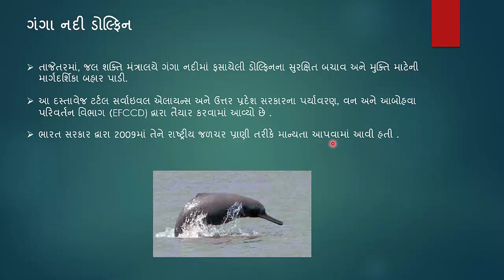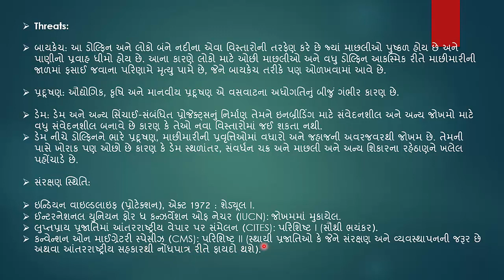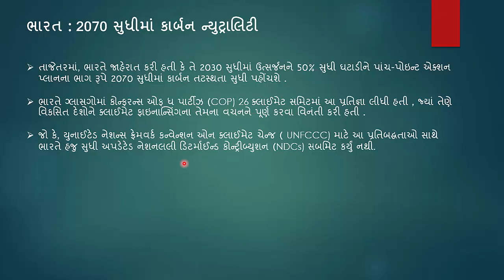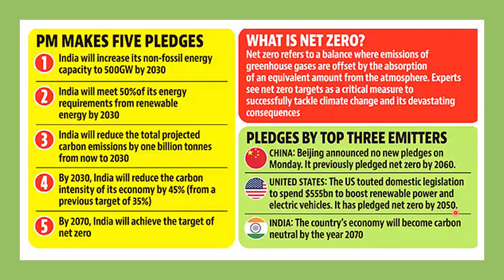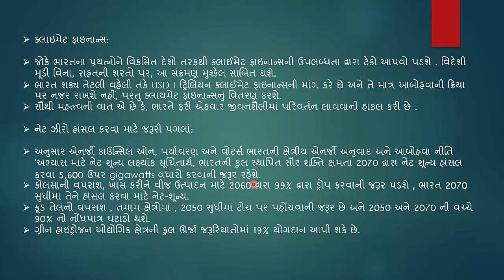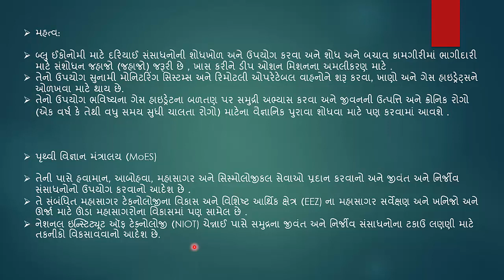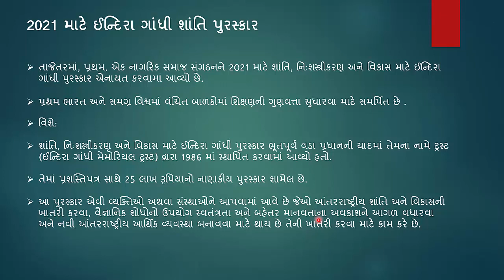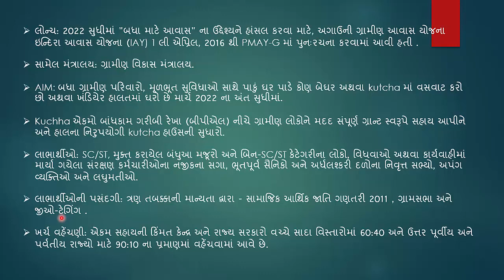GUJARATI CA PART 53